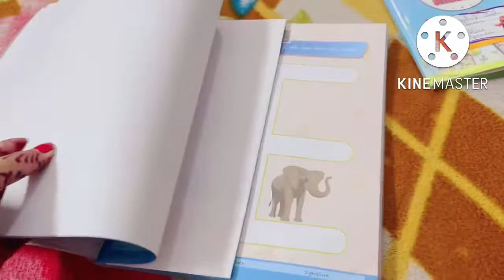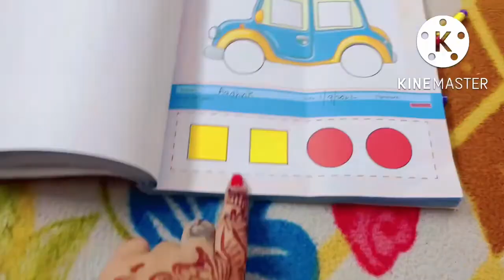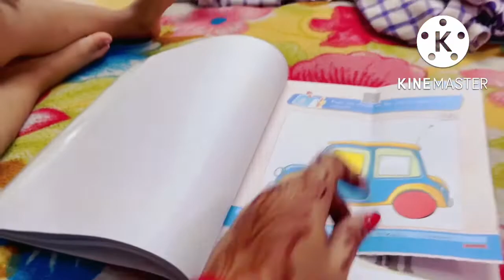तीज के gifts पतिदेव और मेरे mom dad के तरफ से 🎁मैं happy happy हूँ😍|bobnmom 365vlogschallenge 🙏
Maza hi aa Gaya itna sara gifts 🎁 le kar

Video Editing courtesy: KineMaster